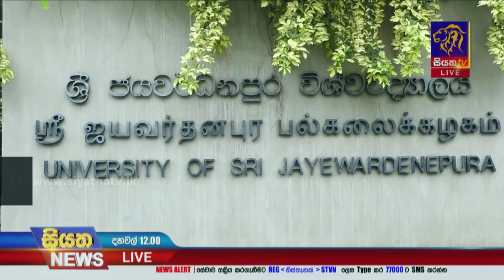විශ්වවිද්‍යාල අනධ්‍යයන සේවක ගැටලු විසඳීමේ යෝජනා සඳුදා කැබිනට් මණ්ඩලයට | Siyatha News